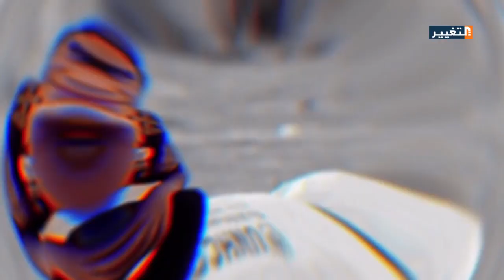لقاء الاعلامي نجم الربيعي مع النائب السابق عدنان الدنبوس - من بغداد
برنامج من بغداد - قناة التغيير
تقديم: الاعلامي نجم الربيعي